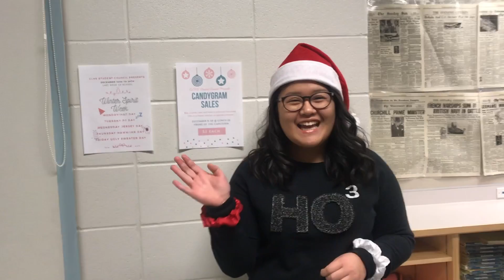RTV News Dec 10th 2019